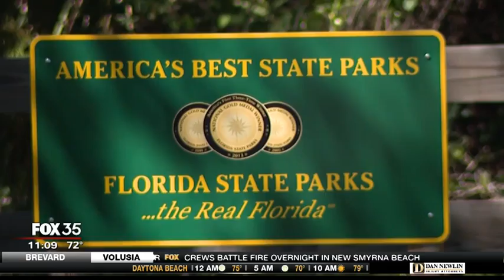Wekiva Springs Park may get more funding for roads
New funding could give roads around Wekiwa Springs State Park major improvements if passed.

Visitors say the entrance to the park is often packed with cars, with some even lining up outside the park in the street. Orange County Commissioner Christine Moore said it’s created safety issues for commuters.